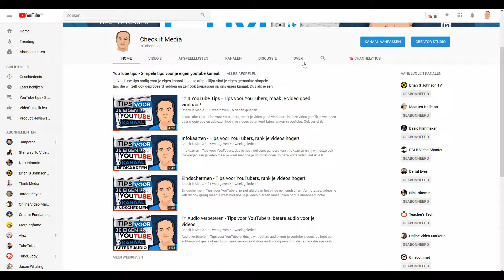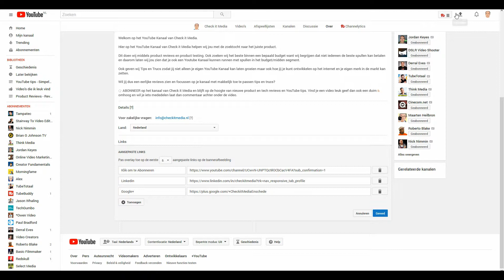👉 YouTube banner - Tips voor YouTubers, stel je banner goed in!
👉 YouTube banner - Tips voor YouTubers, stel je banner goed in! ,dus je wilt links plaatsen op je banner maar je weet niet hoe dit moet.

👉 Korte samenvatting:

Login op je YouTube account en dan ga je naar het over gedeelte op je kanaal. Als je naar beneden scrolt dan zie je de links die op de banner komen al staan. Klik nu op kanaal aanpassen en dan zie je achteraan de links een potlood verschijnen, klik hierop. Nu kun je hier links neerzetten naar social media of een aboneer link. Je hoeft je geen zorgen te maken over de buttons die zet youtube er zelf neer.

Je zult nu zien dat de links rechts onderaan in je banner staan.

Meer videos!

Deze video bevat geen gesponserde content. Deze tips en advies zijn puur uit eigen ervaring.

Op Check it Media vind je tips & trucs voor iedereen die met YouTube van start wil gaan. De tips & trucs die je hier vindt zijn toepasbaar op elk youtube kanaal.

Hier vind je YouTube tips uit het jaar 2017. Deze tips zijn allemaal getest in 2017 en daarop zijn dan ook onze meningen en test gebaseerd. Check it Media kan dus niet verantwoordelijk worden gesteld mocht een youtube tip in 2017 of 2018 anders werken en of als de werking uit eindelijk anders is.

Vind je een video leuk geef dan ook een duim👍 omhoog en wil je iets mededelen laat dan commentaar achter onder de video.